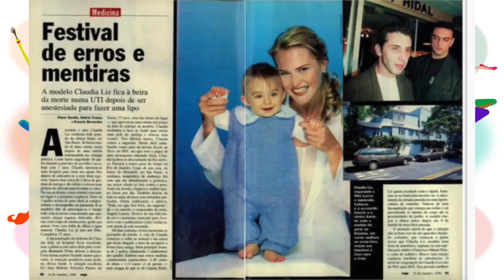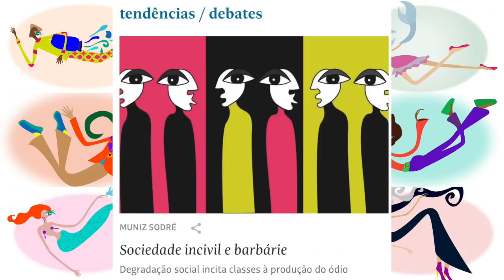CLAUDIA LIZ ABRE O JOGO E FALA DO TRAUMA À SUPERAÇÃO | LILIAN PACCE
A taurina Claudia Liz é a artista convidada para ilustrar nosso Horóscopo Fashion, escrito pela astróloga Jacqueline Cordeiro (no ar toda segunda-feira no Claudia foi uma das maiores modelos brasileiras nos anos 1980/90 e atuou em novelas e filmes, sendo inclusive premiada por "As Meninas", onde contracena com Adriana Esteves e Drica Moraes. A pressão para estar dentro de um rígido padrão de beleza daquela época a levou a fazer uma lipoaspiração. Mas ela nem chegou a realizar o procedimento e entrou num coma que mudou sua vida. No vídeo de hoje, ela esclarece esse capítulo fundamental na sua vida - e mostra que virou o jogo! Corre dar play, se inscrever aqui no canal e deixar aqueles 3 Cs: curte, comenta e compartilha!